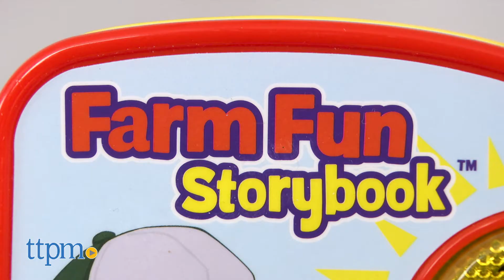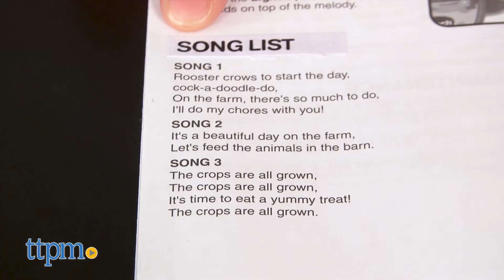Farm Fun Storybook from VTech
Introduce your baby to books with this toy. Enjoy reading or hearing the story about a farmer completing his chores in the Farm Fun Storybook that not only has bright bold colors, but many features to entice your baby.  For full review and shopping info

Product Info:
Rise and shine, and play. Today is going to be a busy day on the farm and it�s time to get to work. Enjoy reading or hearing the story about a farmer completing his chores in the Farm Fun Storybook that not only has bright bold colors, but many features to entice your baby. With chunky tabs to make turning the pages easier and a light-up face button to hear different responses on each page, babies can discover five fun-filled illustrated pages. Also, this book has a music button, that plays 15 different classic melodies, fun sounds, playful phrases and three sing-along songs, that makes story time a cheerful experience.